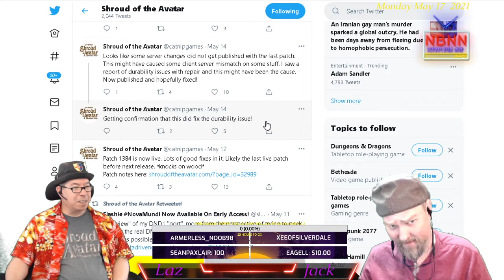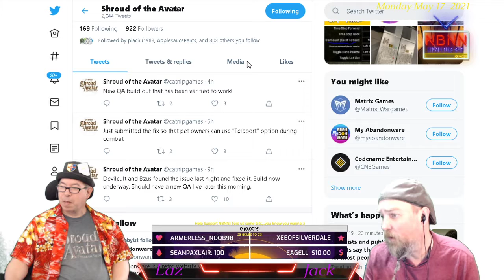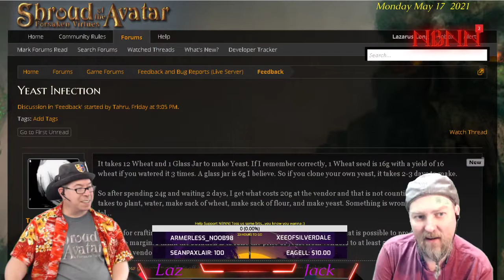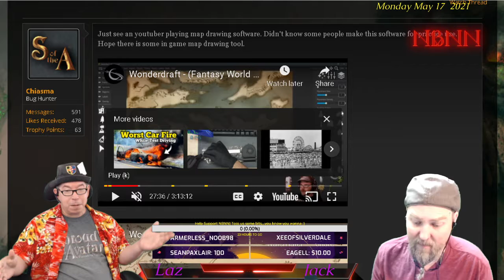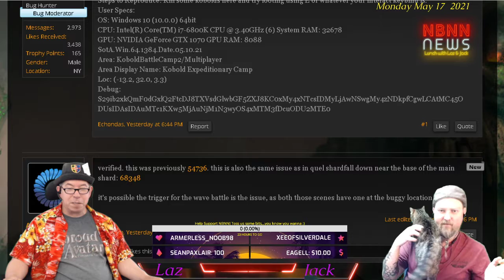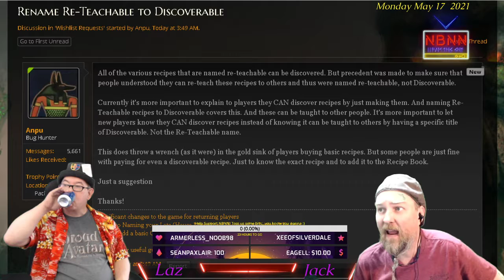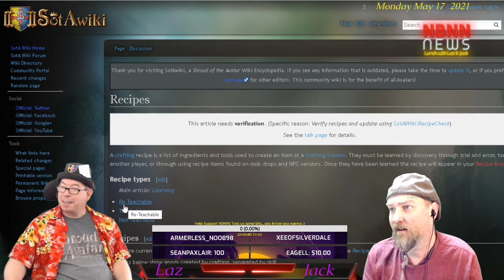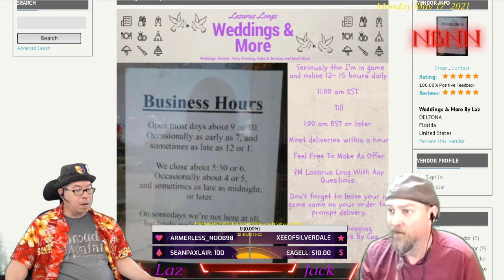Shroud Of The Avatar: Lunch With Laz & Jack 05/17/2021